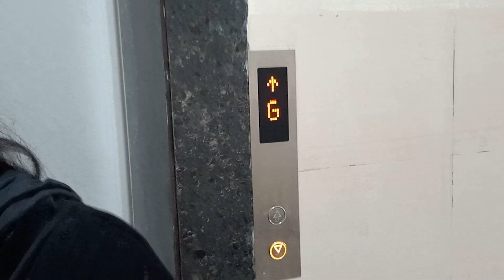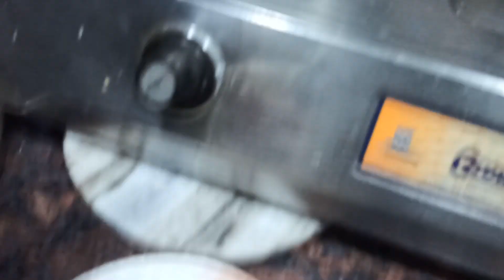Sarojini Nagar haul | आज मिली अपनी subscriber से